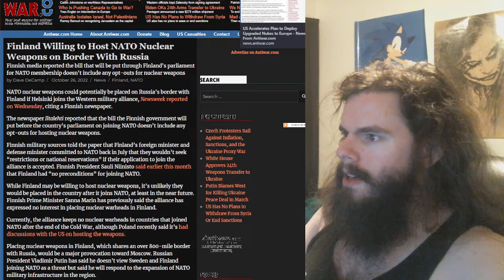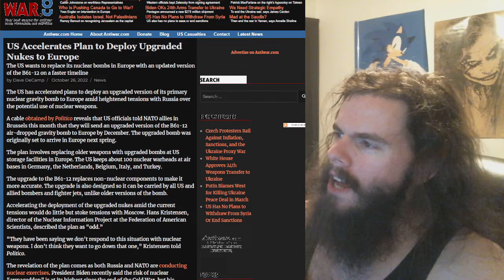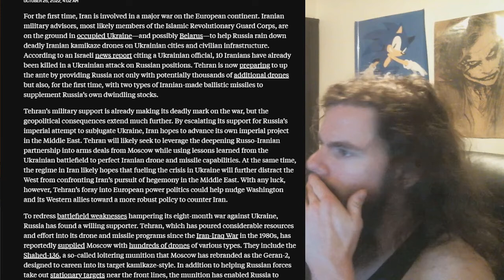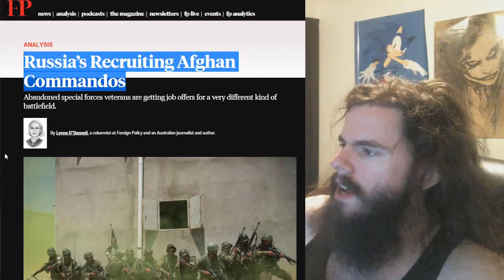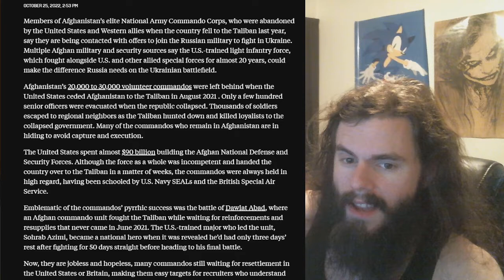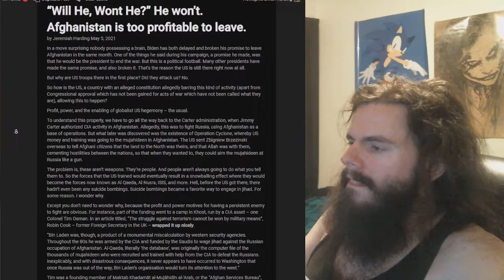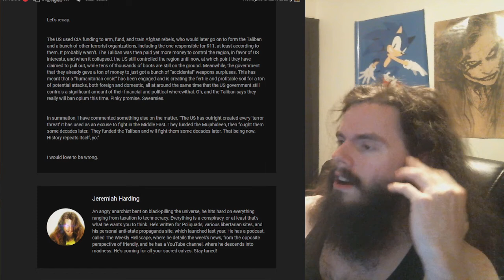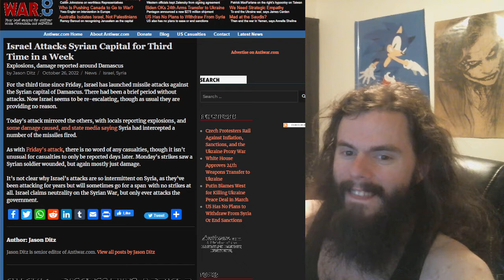US and NATO are surrounding Russia with nukes | Vlog #144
It's a reverse Cold War -just what we needed!

My receiving addresses:

BTC 1C8hmf4D8oMs5pFwb5vGjc9GkMEjcYcow6

BCH qz3qh8fj0e0jm4w5aj6d4lne2qpew9cxtcszgqktr6

DASH XwjM7HQwdgZc9xiaKx1gXQV6jP5Amy2cxB

ETH 0x72c097d310Cbddd39554ccec06563f1dff693881

LTC LXhzmuu28Tw9faZ2KksfGQS6mvFW7dC44R

SMART SdGNyg7QU5p3VHerKcU1873QC5jXcBcb8G